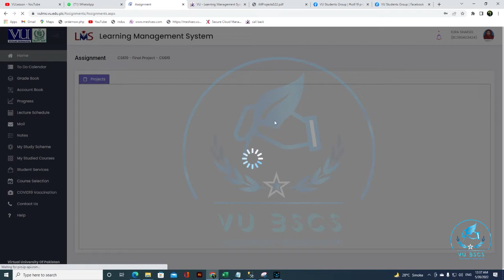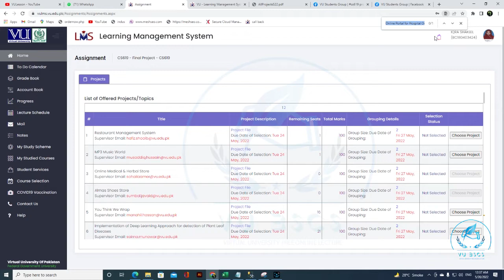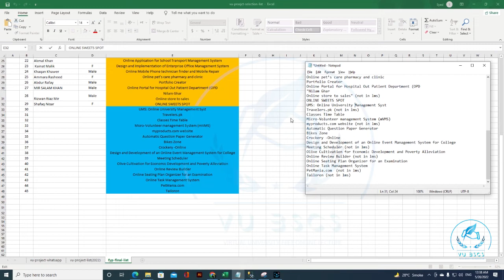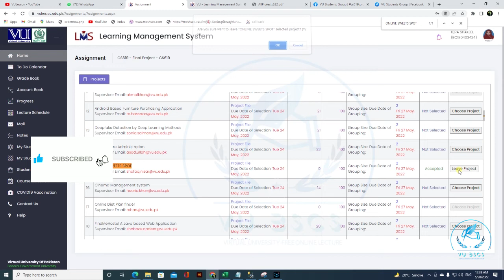How To Select and Leave Project CS619 FYP Live Demo Very Imp of VU Complete Steps 2022||By Vu BsCs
3)CS619 Top 10 Easy Project of PHP best Final Year Project Easy List 2022 VU FYP

5)How To Select and Leave Project CS619 FYP Live Demo Very Imp of VU Complete Steps 2022

Allahhafiz! :)